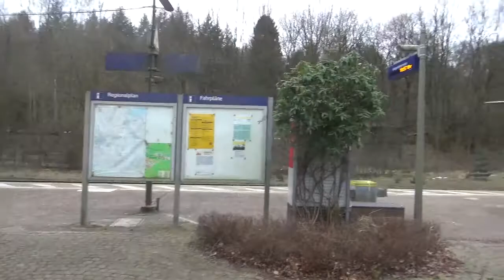Bahnhof Friedrichsruh # 2.4.2018 # 1. Teil (siehe Text)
X

Der Bahnhof ist einer der wenigen im klassizistischen Stil erhaltenen an der Bahnlinie Berlin - Hamburg. Er diente als Empfangsgebäude für den Reichskanzler Otto Fürst von Bismarck und seine zahlreichen Besucher. Detaillierte Informationen siehe Wikipedia. Seine Geschichte ist sehr interessant. Nicht nur, dass er einer der wenigen noch erhaltenen in diesem Stil gebauten Gebäude ist, sondern auch ein Terrorist der RAF versteckte sich im Keller. Anfang der 80er Jahre. Das Gebäude beherbergte eine historische Gaststätte und heute befindet sich in ihm eine Stiftung der Familie von Bismarck.